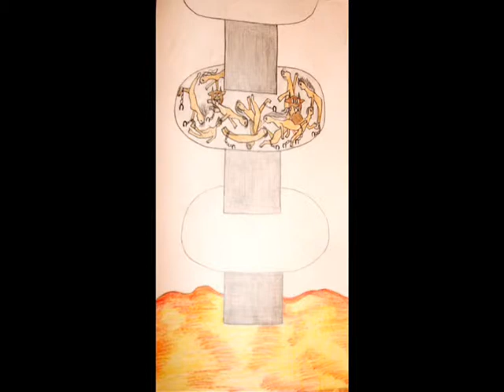My way to God 2019 (Please, click "subtitles" to see english version!)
It is a very interesting video about my real way to God! Please, click "subtitles" to see english version!